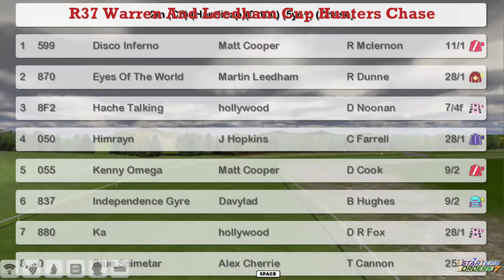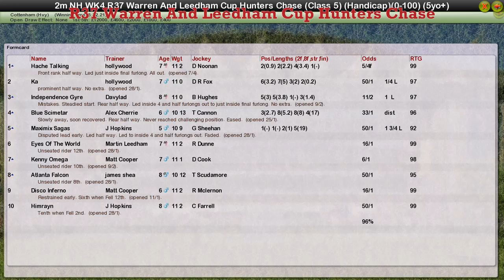NH WK4 R37 Warren And Leedham Cup Hunters Chase